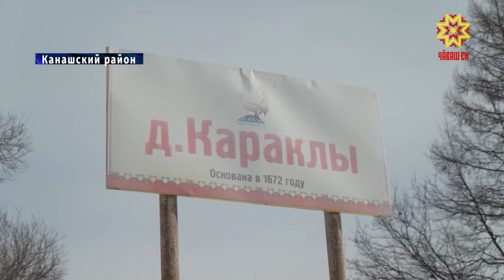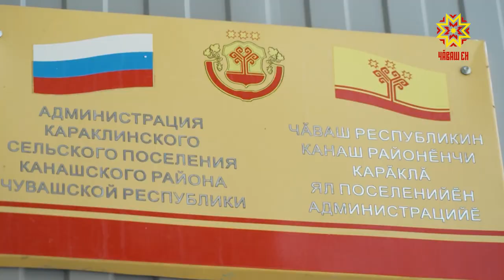В Чувашии своры бездомных собак пугают жителей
Одна из главных фобий россиян, по данным опросов, — нападение беспризорных собак. Напомним, в прошлом году в стране был принят закон об ответственном отношении к животным. Что изменилось за год и как в республике регулируют численность бездомных животных, в нашем репортаже.